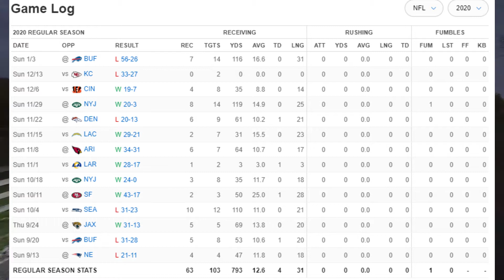Will Jaylen Waddle Make Tua Tagovailoa Better?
the miami dolphins have a very odd offensive structure and well here's my opinion

*Tags*
miamithekid
miami heat
miami dolphins news
miami dolphins draft
miami dolphins highlights
tua tagovailoa
tua tagovailoa highlights
tua tagovailoa draft
tua tagovailoa dolphins
jaylen waddle
jaylen waddle draft
jaylen waddle dolphins
jaylen waddle pro day
Jaylen waddle highlights